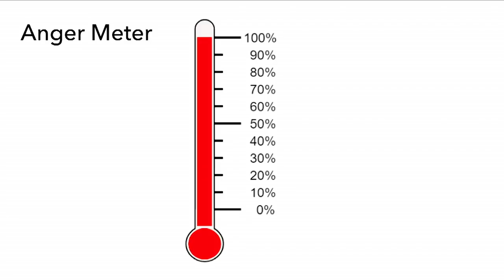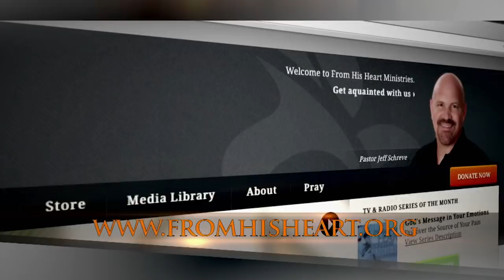The Giant of Anger - Genesis 4:1-8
Do you understand the giant of anger and how to conquer it?  Most of our anger turns to sin when we want to be in charge, in control, and don’t get it our way. In this revealing lesson from Pastor Jeff Schreve, learn to allow God to be in charge, trust His way, and conquer THE GIANT OF ANGER.